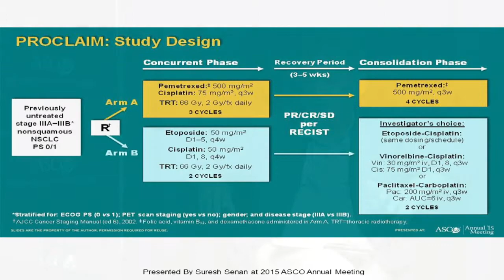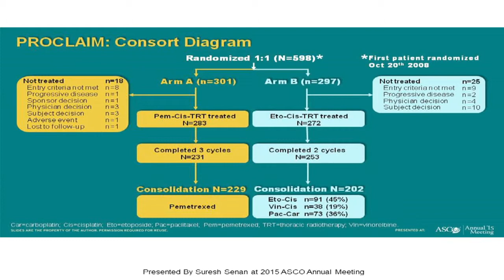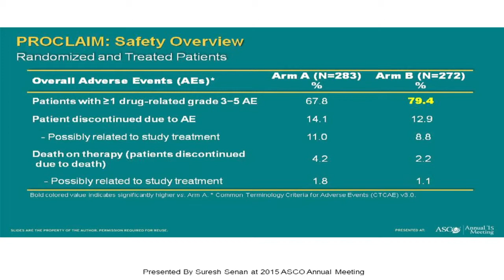Interview with Prof Jan Van Meerbeeck (UZ Antwerpen)